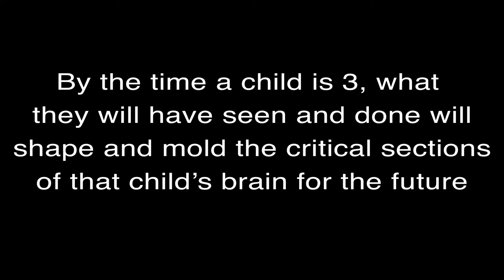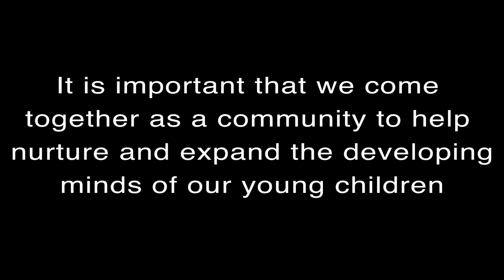Breath (PSMV) Public Service Music Video (United Way Project)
The song breath was written and produced by Ezekiel and Isaiah two students at the High School for Recording Arts This song was inspired by the research being done around the causes of traumatic stress on children's brains ages 0-3 years old.  This information needs to be delivered to the youth to effect change and Ezekiel and Isaiah chose music to be the vessel.